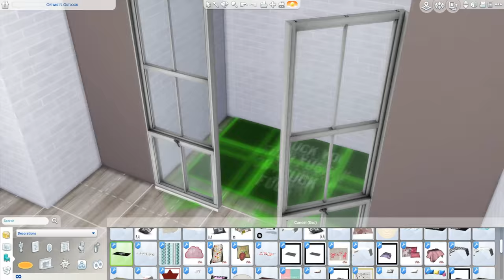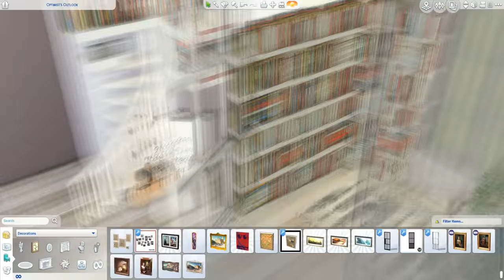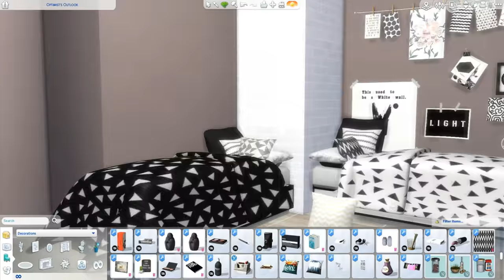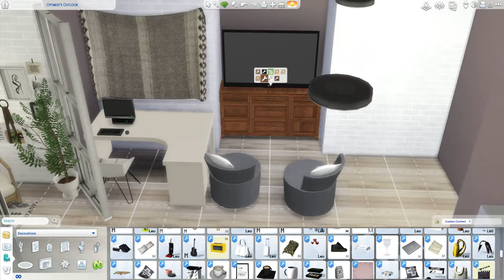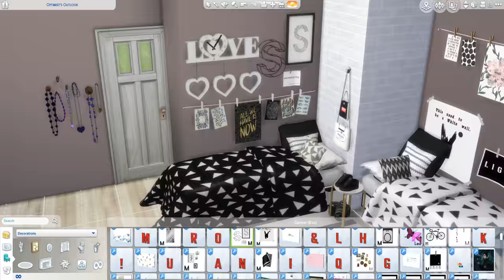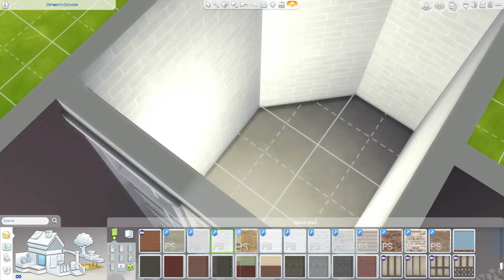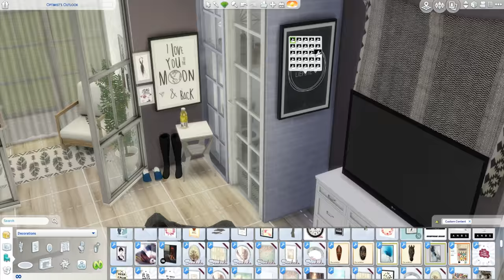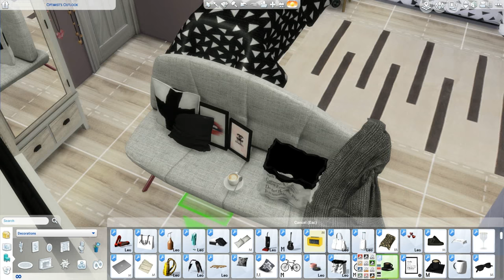Sims 4 || SPEED BUILD: Let's Decorate - Twin Girl's Bedroom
After popular request, I decided to create a Twin Girls Bedroom and I'm pretty proud of the way things turned out. If you have any more requests make sure to leave them down below.

♡  E X P A N S I O N S   ♡
Sims 4 Base Game
Sims 4 Get to Work
Sims 4 Get Together
Sims 4 Dine Out
Sims 4 Cool Kitchen Stuff
Holiday Celebration Pack
Sims 4 Kids Room Stuff

You can download the lot from the gallery!

♡  S I M S    S O C I A L S   ♡

Fraps.

Q: Do you take room/build requests?
Yes I do! Just leave your request in the comments and I will try my best.

My new computer specs are avaliable on the "about" section of my channel and also on my "about me" section of my tumblr.

Outro // Kiss it Better - Rihanna
Light Years Away - Melrose At Midnight
Wait For You - Electro-Light & Jordan Kelvin James
Throwback - Electro-Light